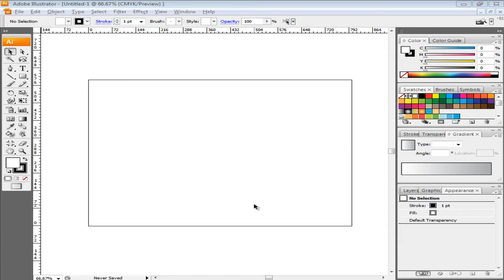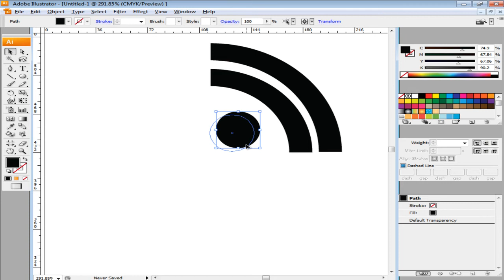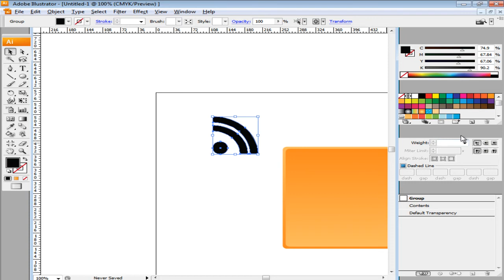How to Create a Vector RSS Icon in Adobe Illustrator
Follow this step by step tutorial to learn how to create a Vector RSS Icon using different designing options in Adobe Illustrator.

Adobe Illustrator gives many options for creating different logos and artworks. It provides an option to create a Vector RSS icon through a series of simple steps. Most logos are easy to make and can be perfected with practice in this software. To understand how to create such an RSS Icon in Adobe Illustrator follow the tutorial given below.

Step # 1 -- Make a rounded rectangle

Begin creating the RSS icon by drawing a rounded rectangle. Select it from the "Selection tool" from the options panel on the left.

Step # 2 -- Copy the rectangle

Copy and paste it by pressing "Ctrl + C" and then "Ctrl + V". Over here strokes are added so that outlines of both rectangles are visible. Keep pressing the "Shift" key, and increase the size of the copy slightly. Move the copy to the back by right-clicking on it, going to "Arrange" and choosing the "Send to Back" option.

Step # 3 -- Add gradient

Now, add gradient to the shape in the front with the color value of the gradient slider on the right as, C#"F6891F" and the one on the left as, C#"FDBB5F". Keep the angle at "90". Add the same gradient to the shape in the background, but keep its angle at "-90". Remove strokes from both of these shapes. Notice how the gradients are running in opposite directions, this is because of the different angles specified.

Step # 4 -- Make a circle

Next, draw a circle separately in the workspace. Select no fill for this shape, and increase its stroke weight to "16pt" from the panel on the right. Zoom in to the circle to get a better view.
Select the "Direct Selection Tool", a shortcut for this is by pressing "A" on your keyboard. As you can see, there are four anchor points present in the circle. Select the one on the left and the bottom one separately, press delete to remove them.

Step # 5 -- Copy the shape

Copy the portion of the circle left, by selecting it from the "Selection tool" and pressing "Ctrl + C". Paste the image by pushing "Ctrl + V" on your keyboard. A shortcut to select the "Selection Tool" directly is by pressing "V".
Reduce the size of the copy. Do this by pressing the "Shift" key and reducing its size. For better alignment, use guides.

Step # 6 -- Make another circle

Next, make a circle to further the design of your Vector RSS Icon. For this shape remove the stroke and add a black fill. Align the circle with the above shapes.

Step # 7 -- Turn strokes into illustrations

Select all three illustrations and expand them by going to Object - Expand. This turns the strokes into images. Keep selecting it and group them by right-clicking and choosing the "Group" option.

Step # 8 -- Add Gradient to these shapes

Now, add a white-gray gradient to the combined image while keeping its angle at "-90". Add a light gray stroke to it with a "2pt" weight. Drag it on top of the rectangles and increase its size as per your requirement.

Step # 9 -- Intersect shapes

Copy and paste the original rectangle and change its inside-fill to white. Use the shape tool again to create an ellipse, bring it on top of the copied rectangle as shown. Select both of these two shapes and "Intersect" and "Expand" them, through the Pathfinder panel. If your pathfinder panel is not open, you can view it by going to Window - Pathfinder. Reduce the opacity of the intersected shape from the "Transparency" panel on the right.

Step # 10 -- Add highlights

You can add highlights to the image, by making white circles and reducing their opacity the same way as you did of the intersected shape.